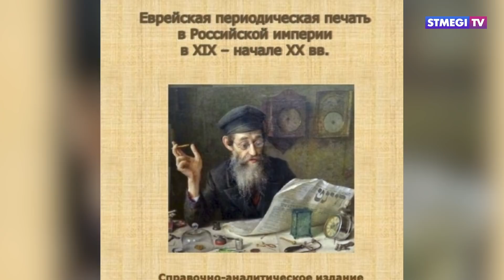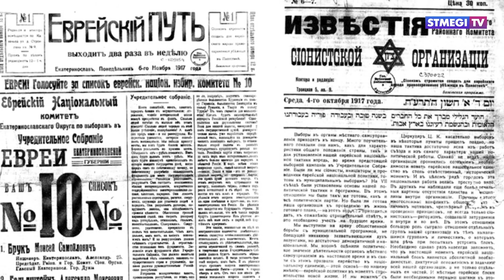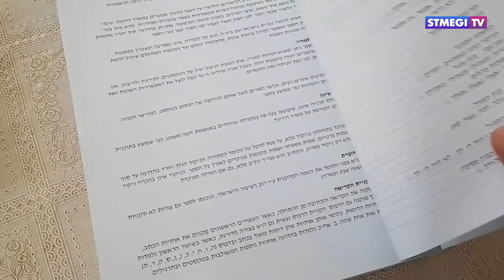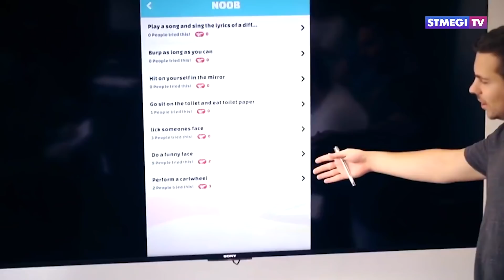Главное за 7 минут. Сокращен срок изоляции больных COVID-19. Нацист извинился перед своими жертвами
- В Израиле сократили срок обязательного карантина для заболевших COVID-19
- 93-летний надзиратель концлагеря на суде попросил прощения у жертв Холокоста
- Десятки израильтян задержаны полицией во время беспорядков в Иерусалиме
- Уехать нельзя остаться. Как повлияла эпидемия и рост безработицы на жизнь репатриантов